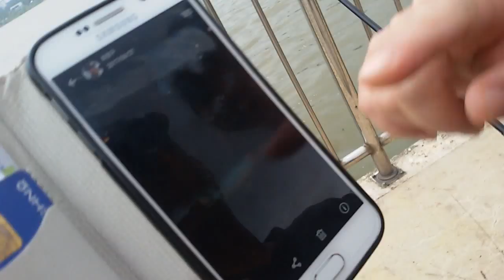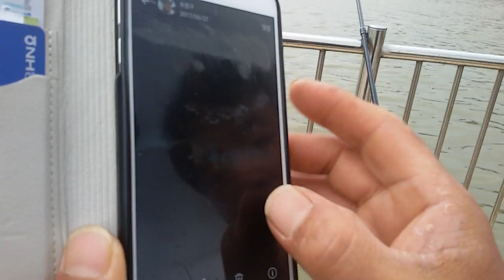한강 장어낚시 전문 꾼 인터뷰 포인트 정보 장맛비 물 뒤집어지고 낚시대 부러지고 농어 나오고 직장 그만두고 장어낚시 ウナギ, うなぎ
한강 장어 낚시 전문 꾼이 말하는 장어 포인트와 낚시 정보 장어터 마리에 40만원 넘는 대물을 노리는 장어 전문 꾼들
장맛비 물 뒤집어지고 낚시대 부러지고 농어 나오고 사진 보여주는 꾼
직장 그만두고 노들섬 장어낚시. 이틀 낚시에 100만원어치 잡아.
장어는 일단 1kg급 30만원, 2kg 100만원, 3kg급 500만원 이상 임자 만나기 나름으로 생각하면 되고, 낚이는 곳이 어디냐에 따라서도 가격차이가 심하다.
한강은 서해에서 올라오는 농어 복어 장어 점농어도 나온다고